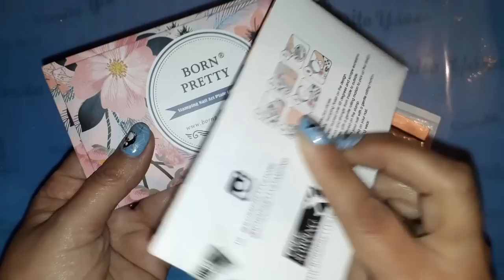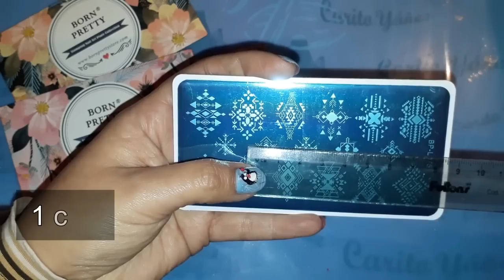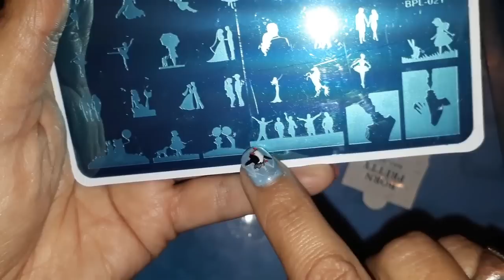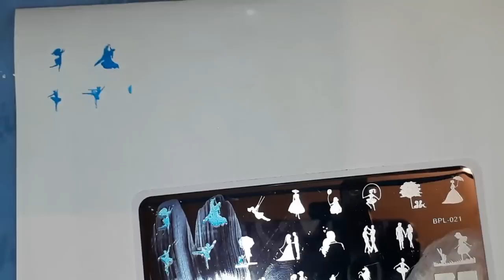Born Pretty Store Unboxing Colaboración 5 y revisión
Hola, hoy les traigo una nueva revisión de Born Pretty Store les dejo los links de los productos que me han enviado.